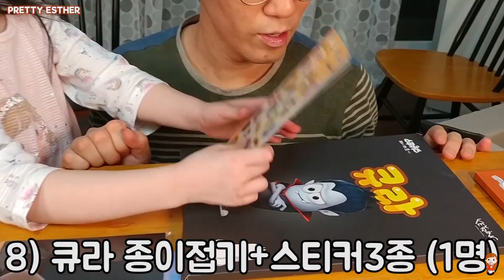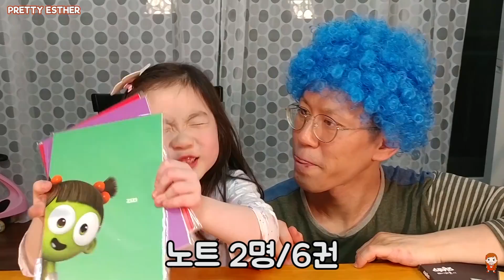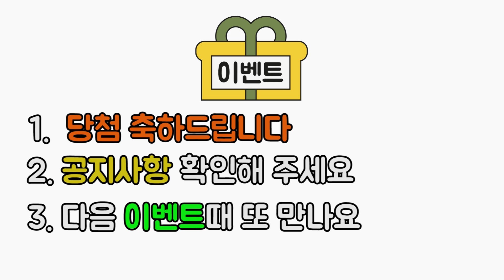[이벤트/당첨자/발표15명] 구독자 3000명 이벤트 당첨자 발표합니다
파파와놀이, 악기놀이, 요리놀이, 야외놀이,  실내놀이, 미술놀이,  공부놀이,  체험놀이, 역할놀이, 상상놀이, 창의놀이 등 [놀이]라는 주제로 '구독자 및 시청자' 여러분들을 매일 매일

◎ 업로드 예정시간 : 화/목 오후 5시, 주말 공휴일 오전 8시